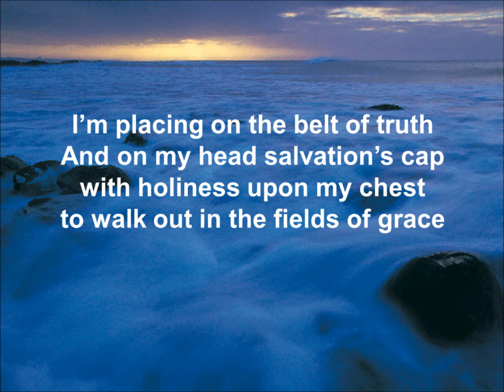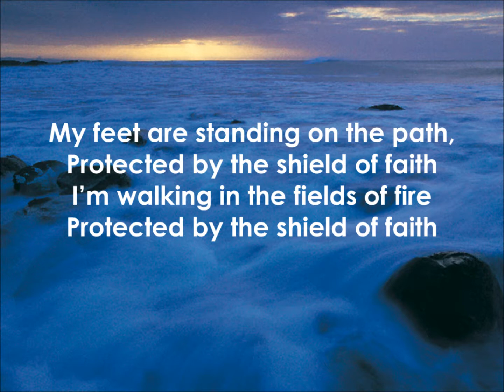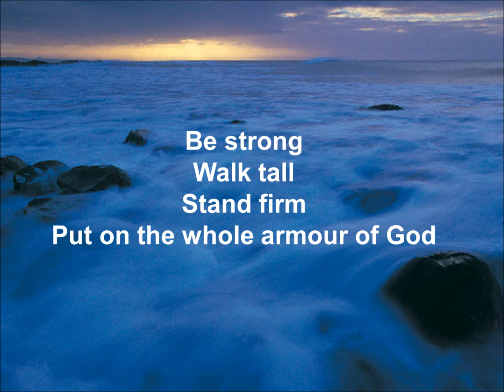Be Strong | Jon Seccombe Music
Be Strong is a contemporary Christian song by Jon Seccombe.  Be Strong admonishes the Christian to stand strong in their faith by putting on the full armour of God and standing firm (see Ephesians 6)